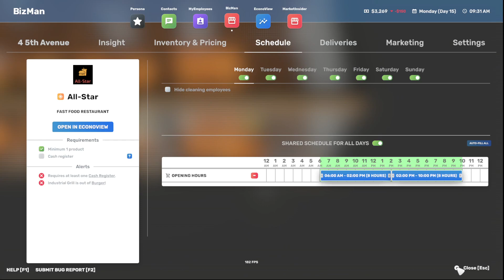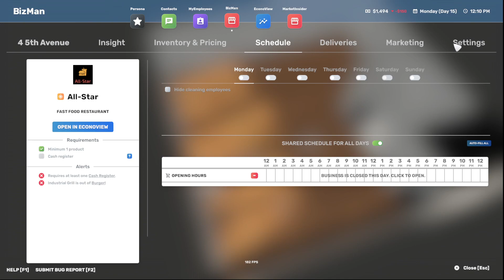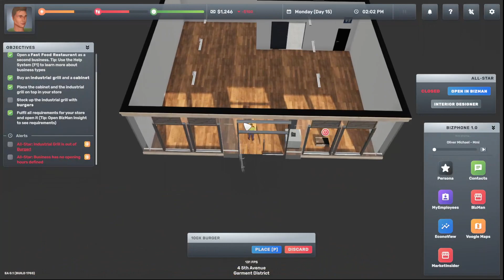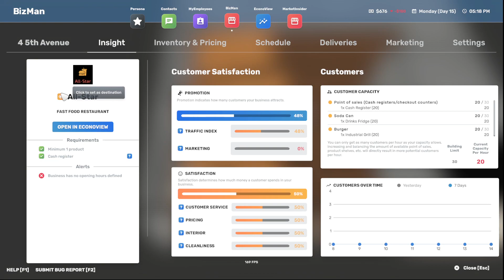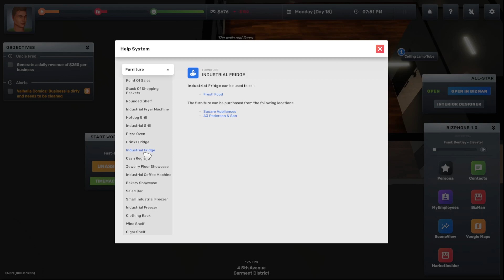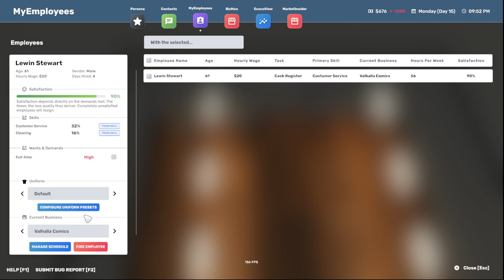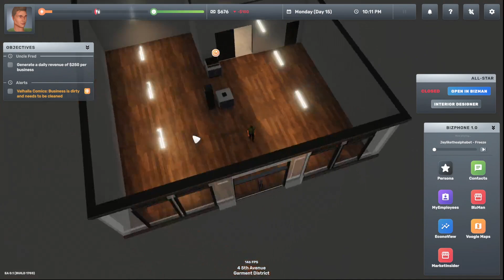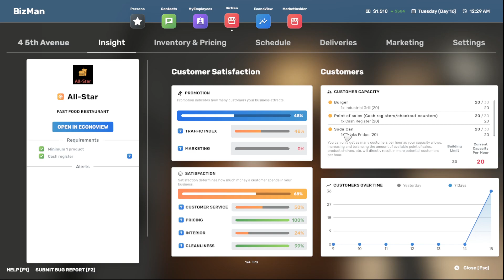Big Ambitions Gameplay First Look Part 6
Today let's take our first look at Big Ambitions. Big Ambitions is a revolutionary role-playing business sim. Go from nothing to the biggest entrepreneur in New York by opening small businesses or slowly building huge corporations any way you like. SO, Let's see what kind of trouble we can get ourselves into.